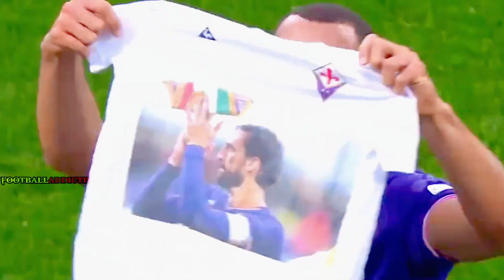Most Emotional & Beautiful Moments in Football😰😭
"Dive into the emotional tapestry of football with 'Most Emotional & Beautiful Moments.' 🌟 Experience the highs and lows, the joy and tears that make football more than just a sport. From breathtaking goals to heartfelt celebrations, this compilation is a tribute to the beauty that unfolds on the pitch. Join us in relishing the emotional journey that connects fans globally. ⚽😰❤️ FootballEmotions BeautifulMoments SoccerPassion.